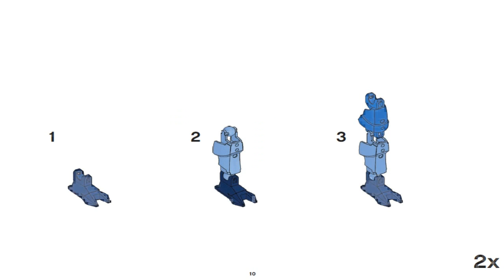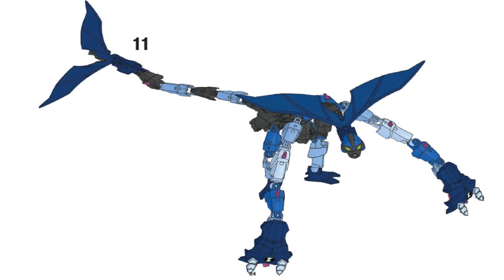LEGO Ben 10 Alien Force Combi Model Spidermonkey 8409 + Chromastone 8411 + Big Chill 8519